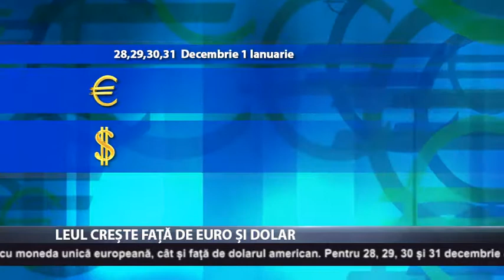Leul crește față de euro și dolar